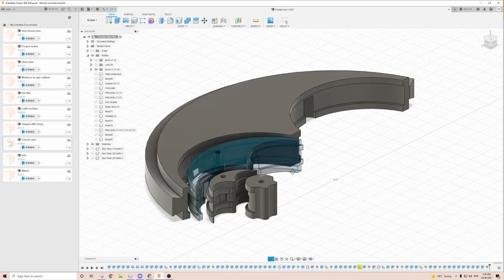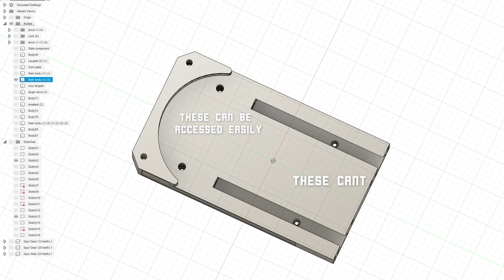3D printed fractal vise - The coolest tool you didn't know you needed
I saw an awesome video by Hand Tool Rescue of a 100+ year old fractal vise being restored and just had to have one. CAD and 3D printing makes this possible and if you own a 3D printer you can have one too. You won’t believe how awesome this vise design is, it can morph to clamp almost any shape!